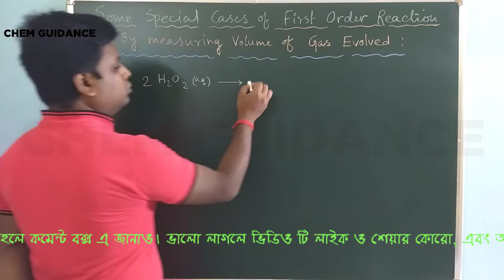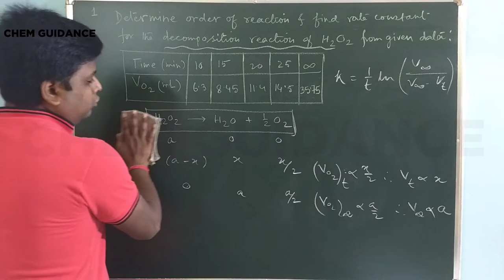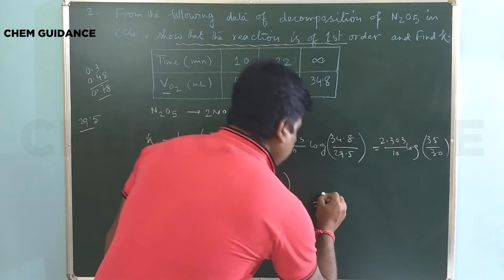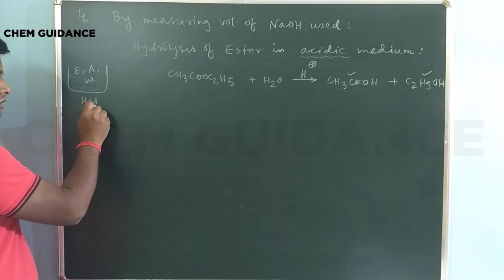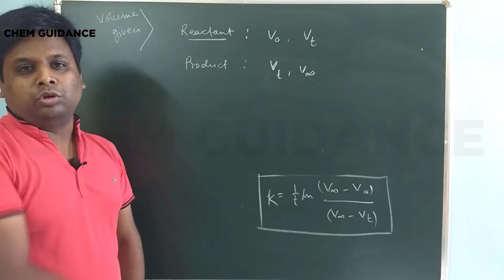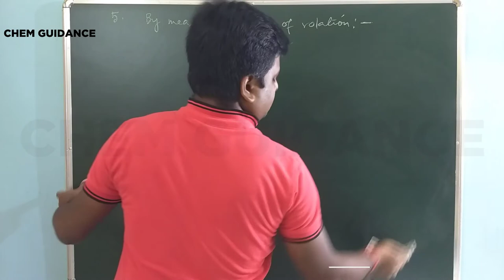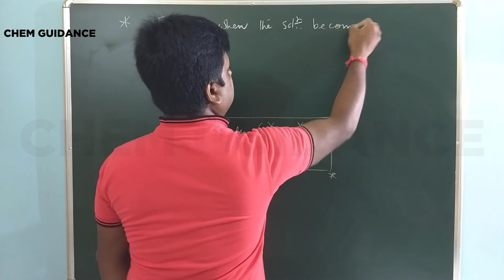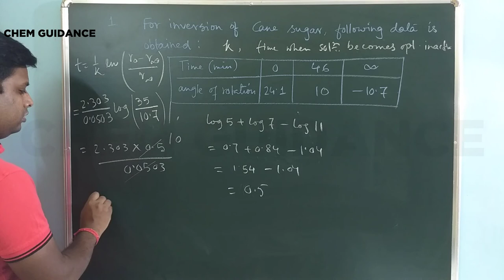Monitoring 1st order reactions |Chemical Kinetics| Class 12| in Bengali | Chem Guidance | NEET-JEE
In this video, some special type of 1st order reactions are discussed e.g. 1st order reactions of Inversion of sucrose, hydrolysis of esters, measuring vulome of gaseous product etc. and How to solve these type of numerical problems